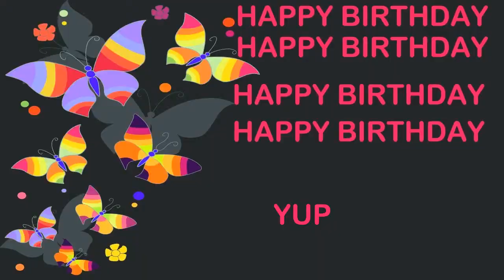Yup Birthday Postcards & Postales